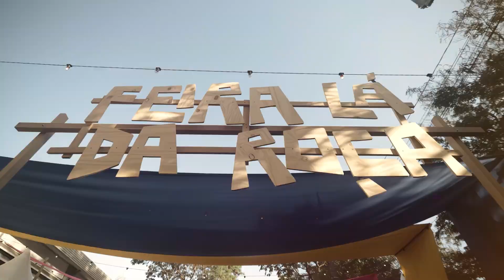Festival MC 2023 | Resumo 1º Dia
Veja tudo o que rolou no primeiro dia do Festival Movimento Cidade 2023.
18/08/2023
Centro Cultural Carmélia M. de Souza | Vitória, ES

Vídeo: Grabers TV